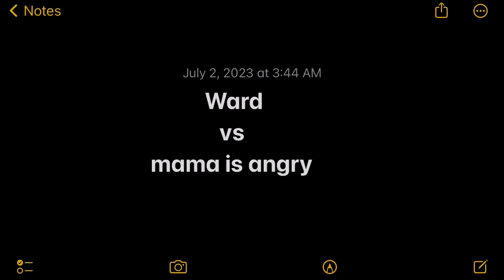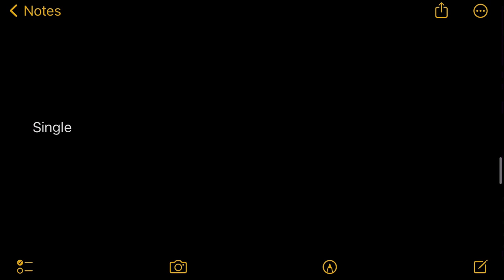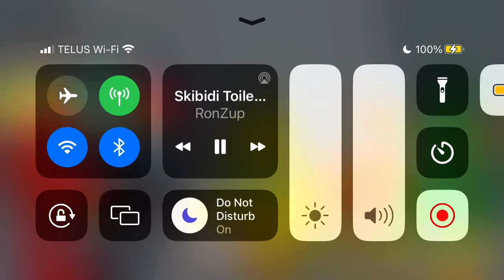WardTNT vs Mama is angry